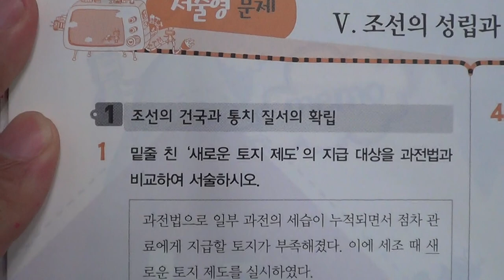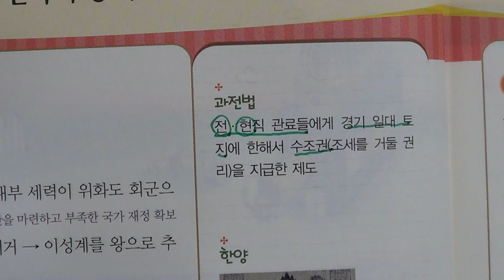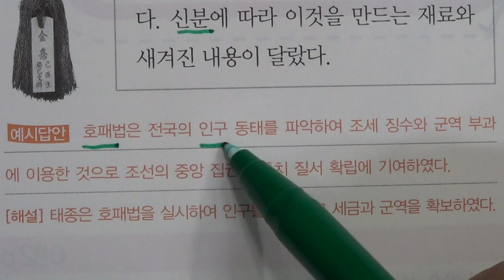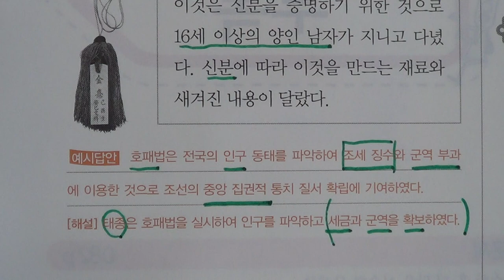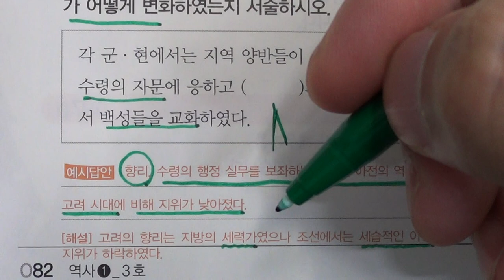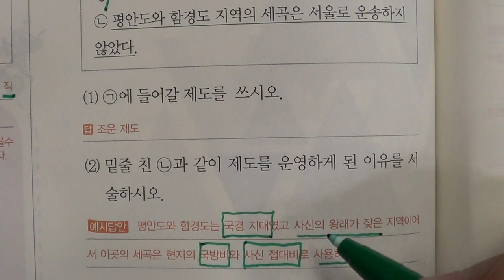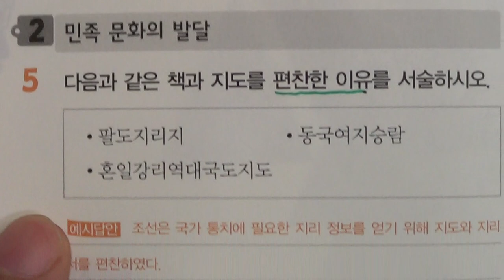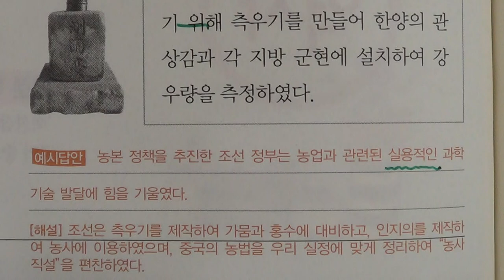■중등부 2학년 역사 5단원 조선의 성립과 발전■2학기 중간고사■송도신도시 송도 학원 종합학원 신송중 박문중 신정중 해송중 먼우금초 신송초 송원초 송명초 명선초 신정초 해송초